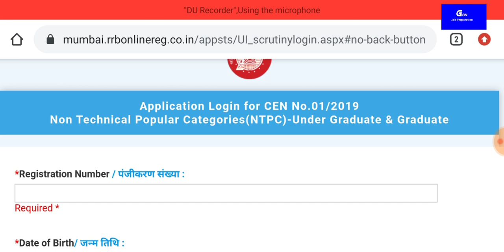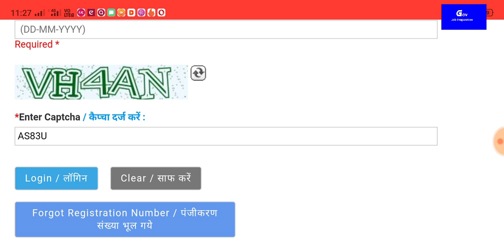RRB NTPC APPLICATION STATUS / LINK ACTIVETED